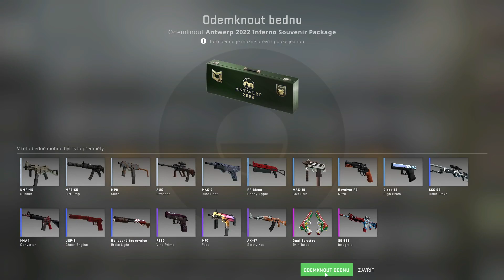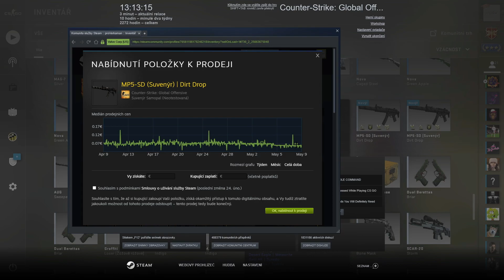Opening souvenir packages PGL Antwerp 2022 Major! (No signatures!?) #1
Hello! In todays video we are opening 3 brand new souvenir packages from Inferno 2018. There are no player signatures :( Do you think we will get something good? Leave a comment bellow!